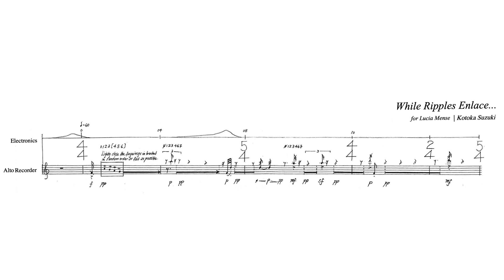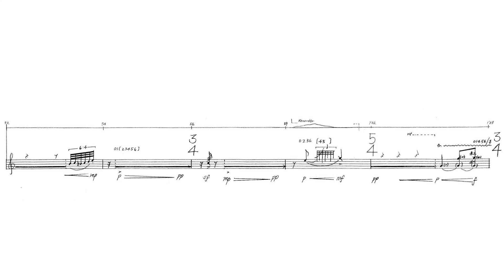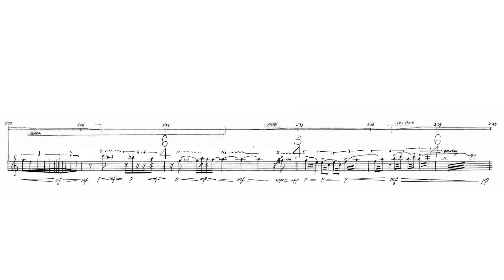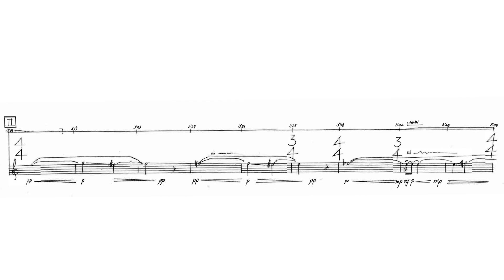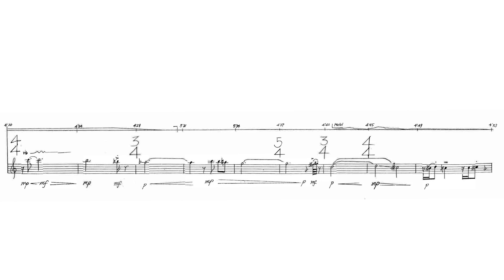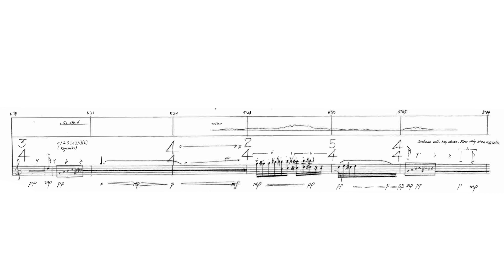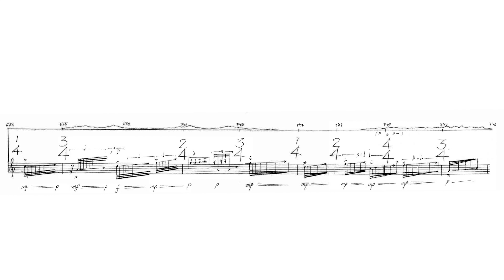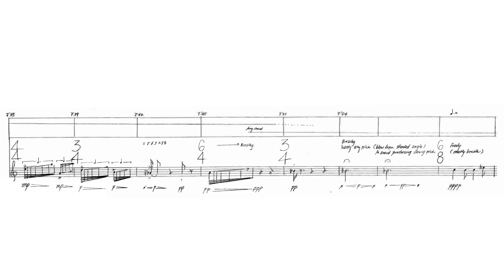Kotoka Suzuki — While Ripples Enlace... [w/ score]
performed by Lucia Mense
While Ripples Enlace... by Kotoka Suzuki (2010)

uploaded with permission from Kotoka Suzuki on behalf of Lucia Mense

00:00 While Ripples Enlace...
08:32 Performance Notes

follow us for new videos and news!